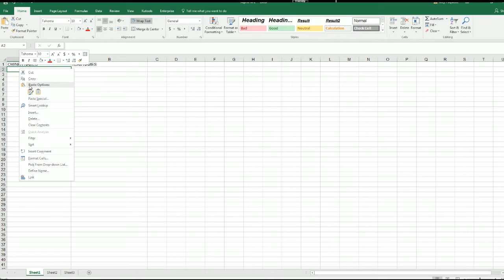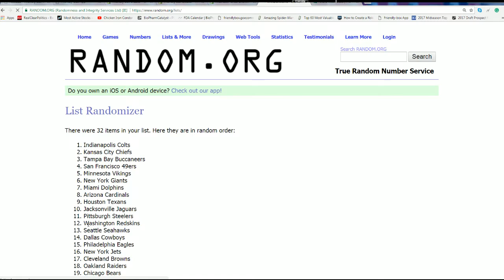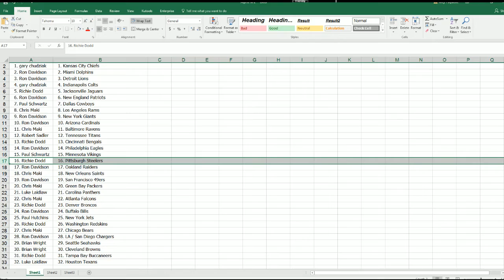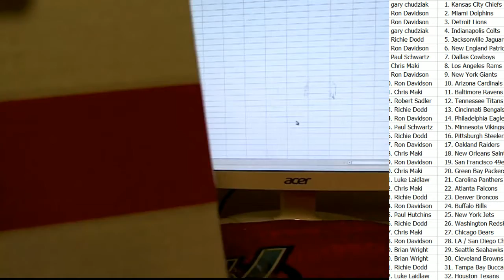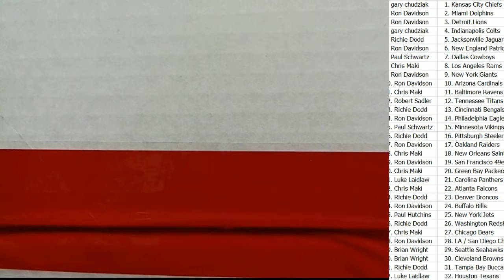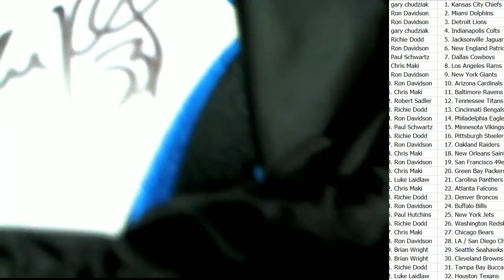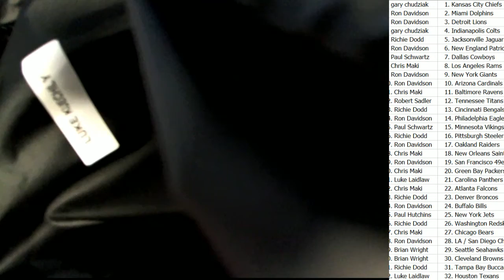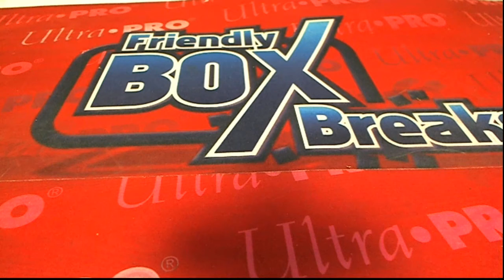Hit Parade Autographed Full size football ID FULLFOOTBALL102